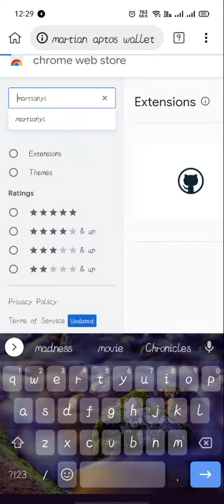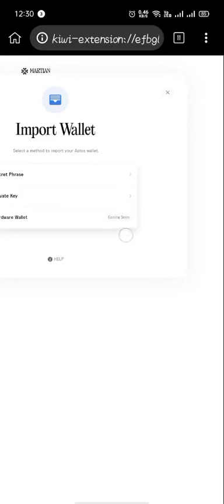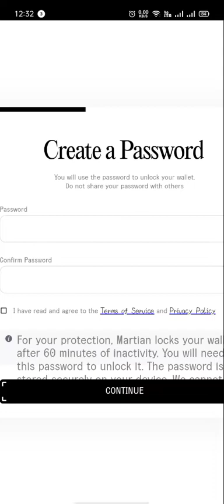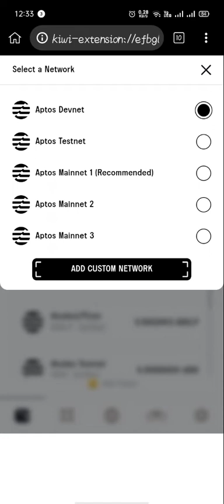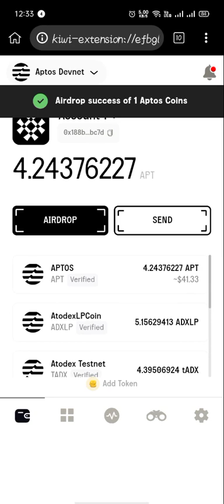How to install Martian aptos wallet extension in kiwi browser for airdrops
Martian aptos wallet install

install extension for kiwi browser